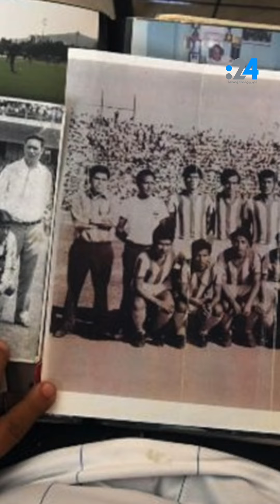كوتششيما(الحلقة 2): مباراة أشعلت حرباً بين بلدين!